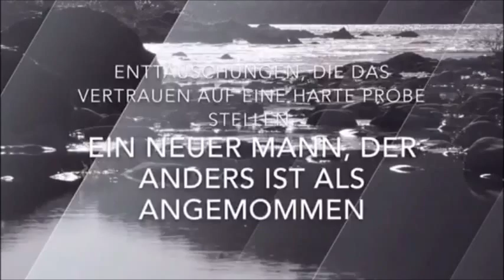"Eine letzte Chance" - Erster Roman von Sandra Schmitt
Ein Minitrailer zu meinem Erstlingswerk "Eine letzte Chance".
Danke an Bonny Bendix, die sich die Arbeit gemacht hat für das Video und das Cover :)